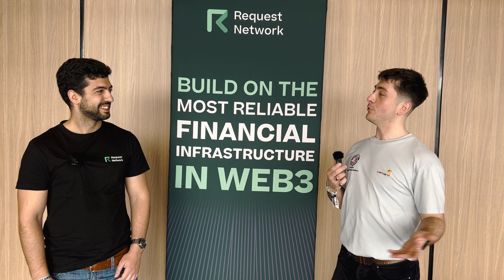💸 Revolutionising Payments: Deep Dive into Request Network with Francisco Pinto 💸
🌅 GM everyone! In today’s episode, we're thrilled to bring you an exclusive conversation with Francisco Pinto, the Protocol Lead at Request Network live from @ETHBucharest Join us as we delve into the core of what Request Network is and the specific financial niches it aims to transform.

🚀 Request Network is not just another payment platform; it's a pioneering solution in the financial, billing, and payment rail sectors. During our discussion, Francisco explains the unique aspects of Request Network, focusing on how it's designed to cater to the needs of modern businesses seeking efficient and innovative payment solutions.

💼 We explore why an increasing number of companies are transitioning towards crypto-based payment networks like Request Network. Francisco shares insights into how Request Network simplifies the movement of money, ensuring transactions are not only faster but also more reliable, secure, and cost-effective.

🔒 Dive deep with us to understand the technologies behind Request Network and why it's becoming a go-to choice for businesses around the globe. Learn about the challenges in the traditional payment systems and how blockchain technology can offer a substantial improvement.

🎥 If you’re involved in finance, tech, or just curious about the future of payments, this interview will provide you with valuable insights into the benefits of integrating crypto payment solutions into everyday business practices.

Drop your thoughts and questions in the comments below; let’s discuss how digital payment platforms are reshaping the financial landscape.

Want to support us? We use Bitget for our go to CEX get better discounted fees